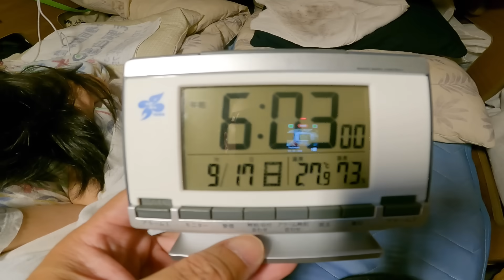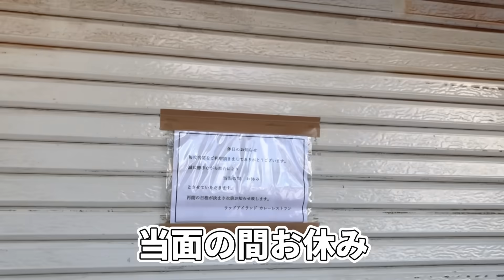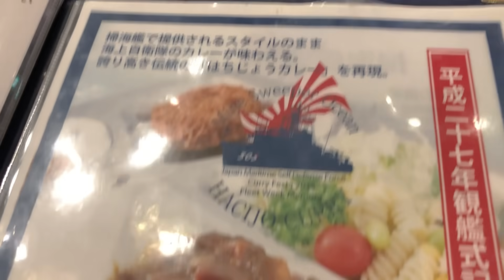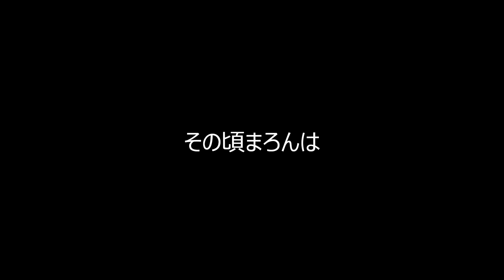夫婦2人きりのリアルな車中泊旅 カレーライスの聖地横須賀に行く トイプードルまろんのお留守番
今まで見た事が無い景色がそこにはありました！
私たちと一緒に旅を楽しんでいただけたら幸いです。
▶︎目次
0:00 オープニング
0:31 【まろん何処に来たの？】
1:30 吉牛を車中飯
2:41 【その頃まろんは】
3:03 ビデオ通話する犬
4:44 深夜のパーキングで車中泊
8:15  【その頃まろんは】
10:36 超レトロな横須賀駅
11:15  【その頃まろんは】
11:30 カレー食べに行くぞ！
14:41  【その頃まろんは】
14:50 護衛艦いずもを発見！
16:32 【お留守番ありがとう】
2021年7月から週末車中泊による全国制覇を目指して
・諸国漫遊の旅シリーズをスタート。
1.茨城県→2.福島県→3.長野県→4.栃木県→5.静岡県→6.神奈川県→7.千葉県→8.埼玉県→9.群馬県→10.宮城県→11.北海道→12.岩手県→13.青森県→14.秋田県→15.山形県→16.山梨県→17.愛知県→18.新潟県→19.岐阜県
・お城巡りも行っており
1.水戸城→2.松本城→3.宇都宮城→4.小田原城→5.大多喜城→6.松前城→7.五稜郭→8.弘前城→9.久保田城→10.上山城→11.駿府城→12.岡崎城→13.犬山城→14.鶴ヶ城→15.新発田城→16.名古屋城→17.岐阜城→18.郡上八幡城→19.関宿城
を訪ねています
使用してるキャンピングカーはNV200バネットをベースにしたFOCS luz(ルソ)です。

maxpower ポータブルバッテリー

BLUETIポータブルバッテリー

EcoFlowポータブルバッテリー

Bonarca 車載冷蔵庫 15L

ORIAデジタル温度計